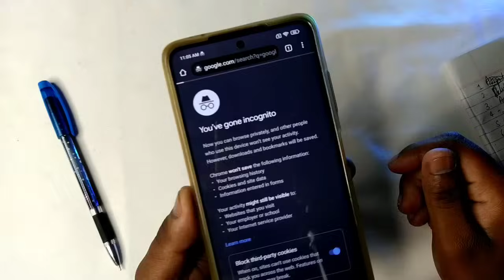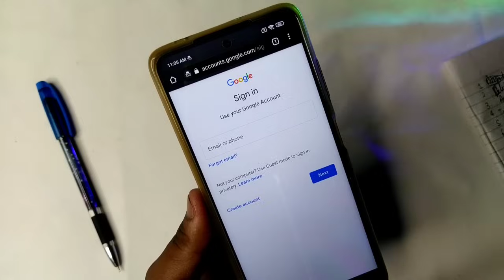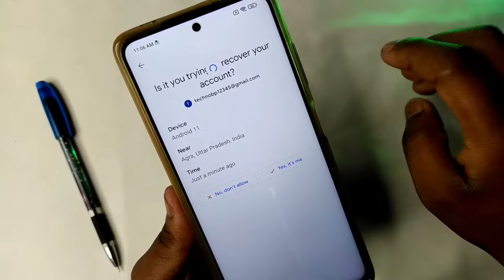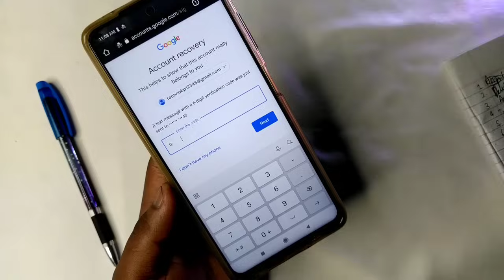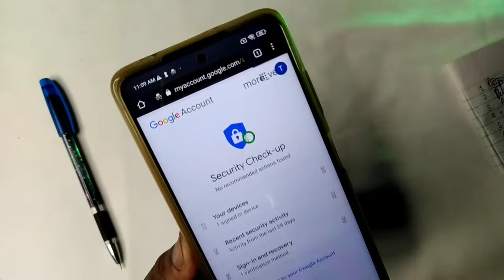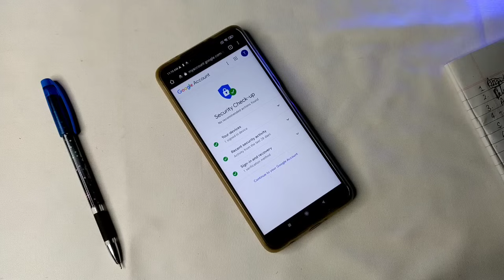Email Id ka password Bhool gaye To Kya kare | How to recover gmail id Password | forgot password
gmail id ka password kaise recover kare
gmail id ka password kaise pata kare
gmail id Password recover trick
Google account ka password kaise recover kare
wrong password try again or click forgot password to reset it
solve Google account wrong password problem
Google account wrong password
solve wrong password problem in Google account

Keep Supporting...